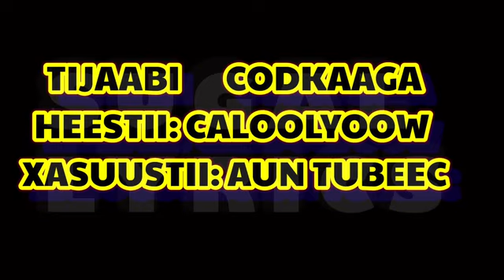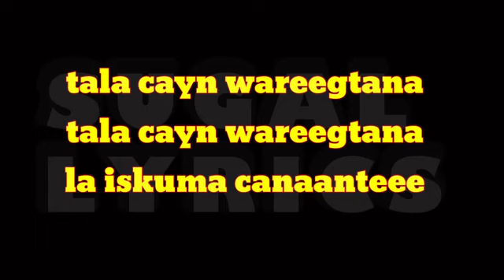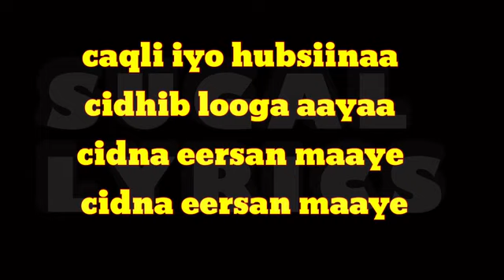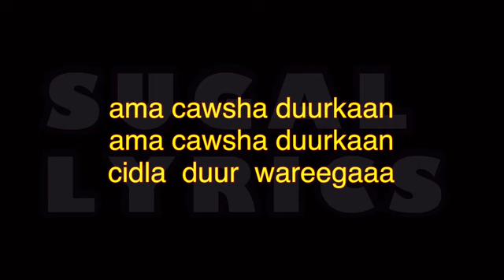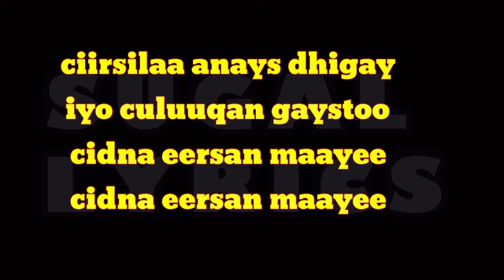hees cuusub cabashiyo calolyow